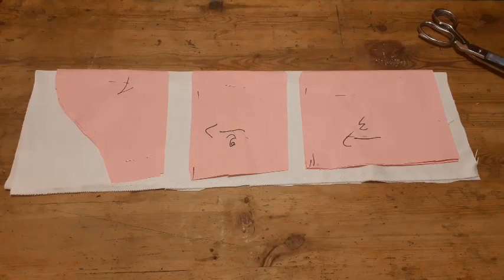كم الجرس بقطعتين خاص بالمبتدئات الجزءالثاني( التطبيقي)